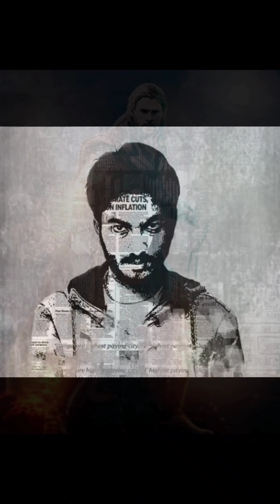PHOTO MANIPULATION DEMO REEL